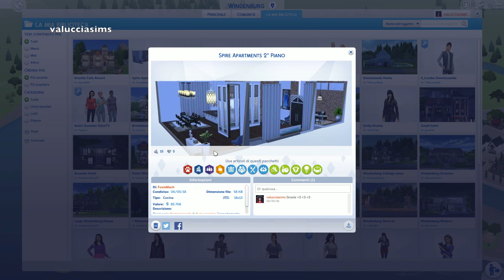Simmizzando: EP.18 - Beccato!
Qualcuno sta per essere colto in flagrante. Pronti/e a scoprire di chi si tratta? Buon divertimento e buona visione ^w^

PROGRAMMAZIONE DEL CANALE:

LUN: Not So Berry Challenge (8:30) + Legacy Challenge (20:30)
MAR: Simmizzando (8:30) + Disney Legacy Challenge (20:30)
MER: Rags To Riches (20:30)
GIO: Vedova Nera (8:30) + 100 Baby Challenge (20:30)
VEN: Casa Supplì (20:30)
SAB: Cucciolosamente Piper (20:30)
DOM: Clepto Addicted (20:30)